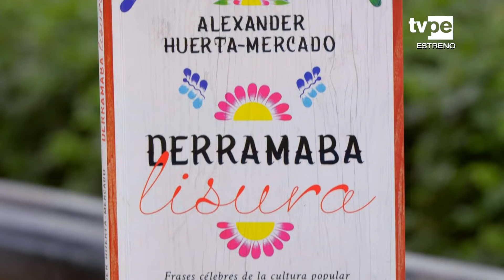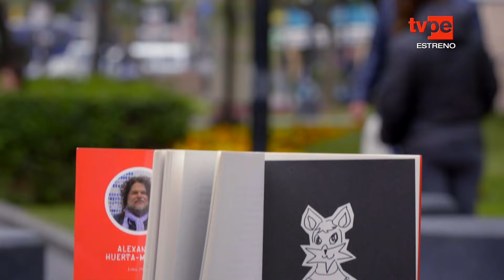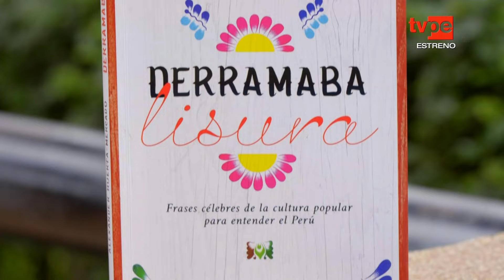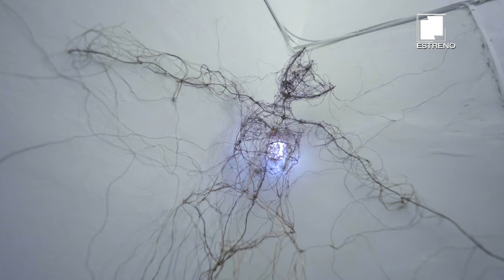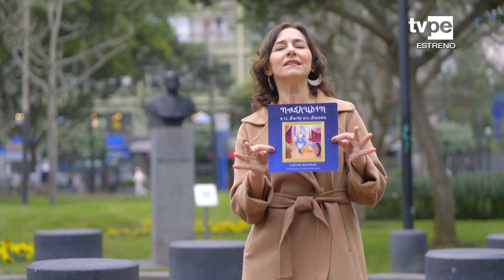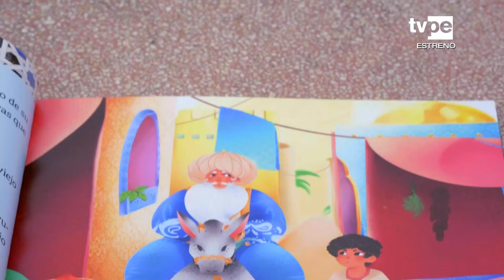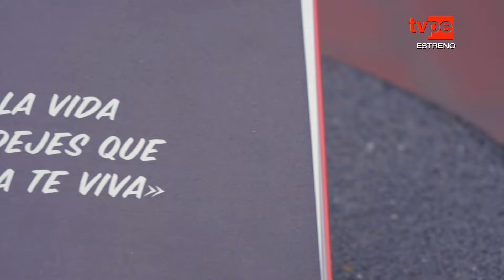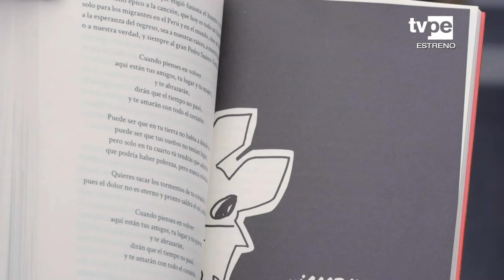Presencia cultural (22/09/2024) | TVPerú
¡NosUne el arte en Presencia Cultural!
En este programa conversamos con el escritor Alexander Huerta-Mercado sobre su último libro "Derramaba lisura". Además, en el bloque "El Placer de los Ojos" comentaremos la cartelera cinematográfica de la semana.